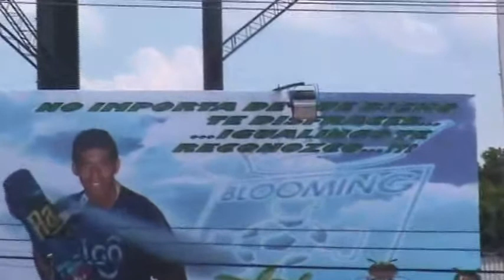Blooming con PAPA NO SE JUEGA cargada a las abejas...